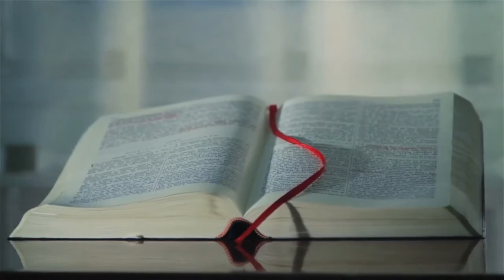Easy ways to make $1000 on youtube - how to make $1000 on youtube - ways to make money on youtube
John Crestani

G'day everyone  in this video I'm going to list 5 ways to make money at least $1000 or more on YouTube in 2020.  Hopefully  one of these 5 ways will inspire you to make start turning your channel. The cool thing is  a lot of these money making methods don't even requeire you to make more videos; in fact  most of them are based off creating a brand or business around your channel.  It's not EASY  but it's is definitely SIMPLE and it WORKS!